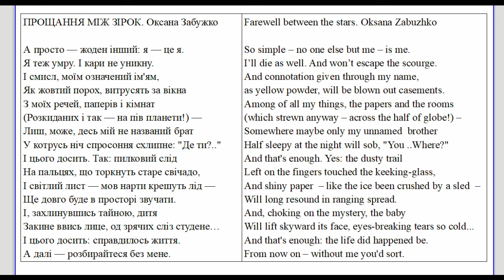Ukrainian poetry. Oksana Zabuzhko.Farewell between the stars.Оксана Забужко. Прощання між зірок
ПРОЩАННЯ МІЖ ЗІРОК. Оксана Забужко
А просто — жоден інший: я — це я.
Я теж умру. І кари не уникну.
І смисл, моїм означений ім'ям,
Як жовтий порох, витрусять за вікна
З моїх речей, паперів і кімнат
(Розкиданих і так — на пів планети!) —
Лиш, може, десь мій не названий брат
У котрусь ніч спросоння схлипне: "Де ти?.."
І цього досить. Так: пилковий слід
На пальцях, що торкнуть старе свічадо,
І світлий лист — мов нарти крешуть лід —
Ще довго буде в просторі звучати.
І, захлинувшись тайною, дитя
Закине ввись лице, од зрячих сліз студене…
І цього досить: справдилось життя.
А далі — розбирайтеся без мене.

Farewell between the stars. Oksana Zabuzhko
(translation - Minakova Kateryna)
So simple – no one else but me – is me.
I’ll die as well. And won’t escape the scourge.
And connotation given through my name,
as yellow powder, will be blown out casements.
Among of all my things, the papers and the rooms
(which strewn anyway – across the half of globe!) –
Somewhere maybe only my unnamed  brother
Half sleepy at the night will sob, "You ..Where?"
And that's enough. Yes: the dusty trail
Left on the fingers touched the keeking-glass,
And shiny paper  – like the ice been crushed by a sled  –
Will long resound in ranging spread.
And, choking on the mystery, the baby
Will lift skyward its face, eyes-breaking tears so cold...
And that's enough: the life did happened be.
From now on – without me you'd sort.